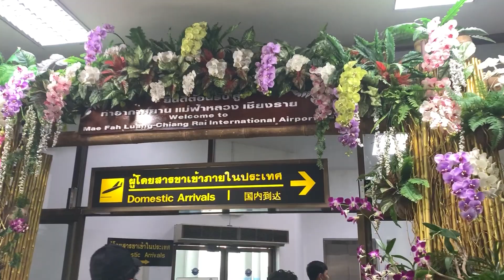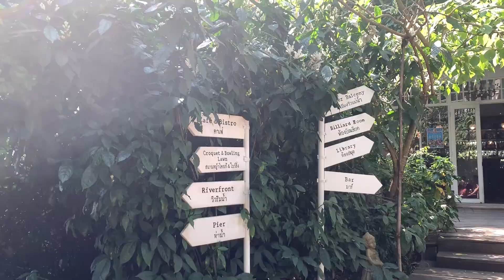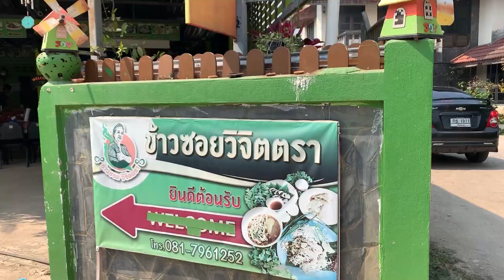Vlog แอ่วเหนือ เที่ยวเชียงราย ขึ้นบอลลูน Anniversary trip ม่วนไจ๋ | JellyJune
ขึ้นบอลลูนชมเมืองเชียงรายตอนเช้า และเซอร์ไพรส์คุณสา
ครบรอบแต่งงาน 1 ปี สนุกมาก ไว้จะกลับไปใหม่นะเชียงราย

*ค่าขึ้นบอลลูนแบบที่จูนขึ้น คนละ 6,800 บาท
ใช้เวลาบนบอลลูนประมาณ 45นาที
จะเป็นรอบพิเศษในช่วงเทศกาลบอลลูน
มีให้ขึ้นเฉพาะช่วงเช้า และต้องจองล่วงหน้า ที่สิงห์ปาร์คนะคะ
ใครที่อยากขึ้นบ้าง คงต้องรองานบอลลูนครั้งหน้า
จูนคิดว่าเขามีจัดทุกปีจ้า ^^

ก๋วยเตี๋ยวน้ำเงี้ยวป้าสุข
เดอะ ไวท์ เฮาส์ บูทิก รีสอร์ต (The White House Boutique Resort)
สิงห์ปาร์ค
ถนนคนเดินวันเสาร์

สิงห์ปาร์ค ขึ้นบอลลูน
วัดร่องขุ่น
วัดเสือเต้น
ร้านชีวิตธรรมดา
ภูใจใส เมาน์เท่น รีสอร์ต (Phu Chaisai Mountain Resort)

ไร่ชาฉุยฟง
ข้าวซอยวิจิตตรา
บ้านดำ​ อ.​ถวัล​ ดัชนี
กลับกรุงเทพฯ

• Line : summer_spm